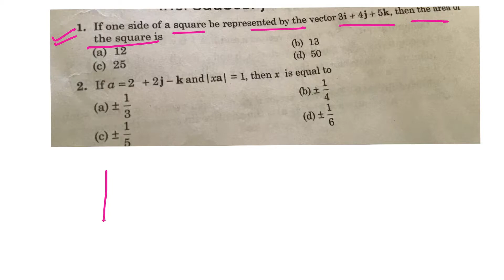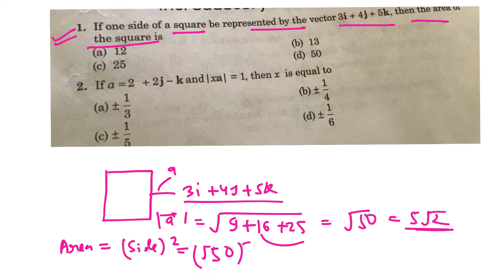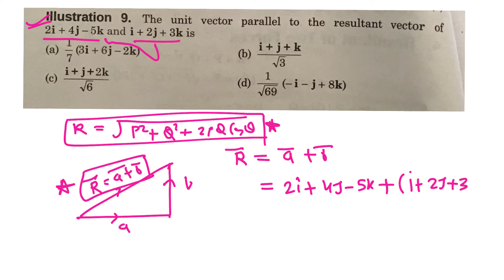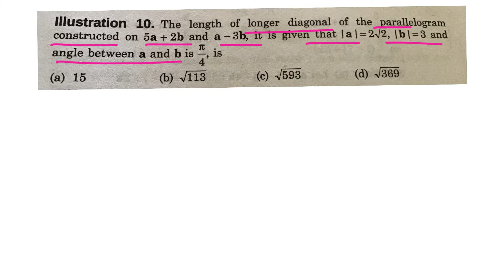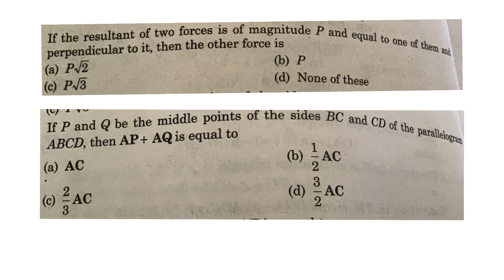ATC NEW COURSE LECTURE 2 VECTOR AND 3D